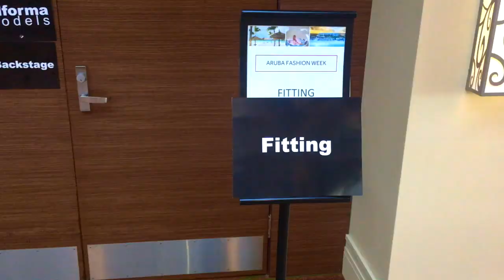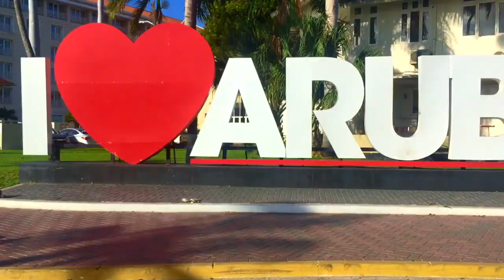VLOG 17. ARUBA FASHION WEEK 2017 - Maria De Luz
Pasamos 3 dias espectaculares donde aprendí muchas cosas, pero preferi mostrarles los aprendizajes de mis amigas modelos. Espero disfruten de estos 4 días de diversion, desfiles, playa y hermosos paisajes.